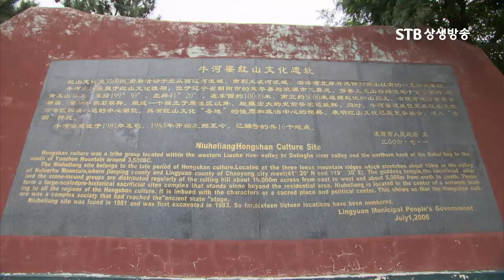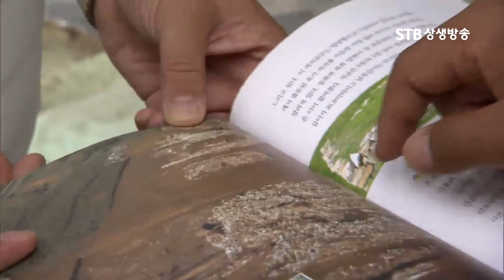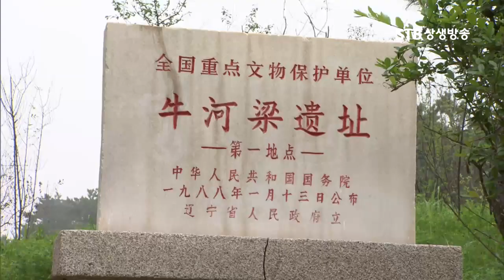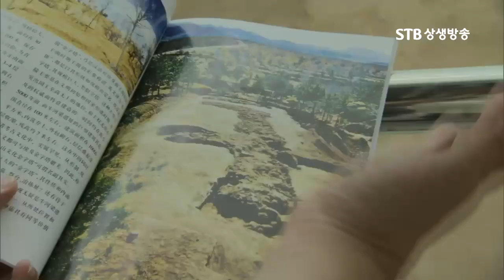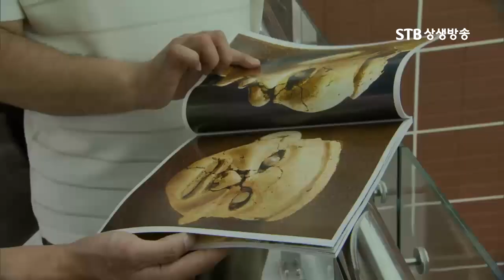신비의 왕국 홍산문명의 진실ㅣ고인돌과 비파형 옥검 대량 출토ㅣ홍산인은 과연 누구인가ㅣ환구단의 비밀 2부ㅣSTB상생방송 역사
환구단의 비밀 2